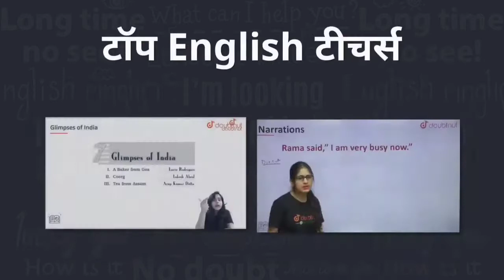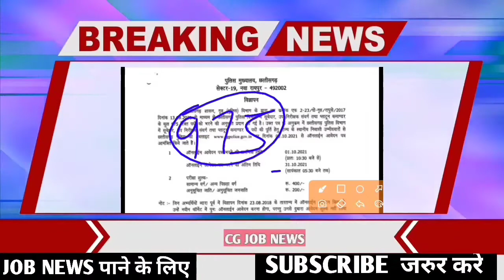छत्तीसगढ़ पुलिस भर्ती 2021 | CG police new vacancy 2021 | CG vyapam new vacancy police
छ्ग में आज की 5 बड़ी भर्ती

1) Bas apne Doubt ki photo kheecho
2) Sawal ko crop karo
3) Turant Video solution pao

4 crore se jaada bachee karte hai Doubtnut App ka istemaal